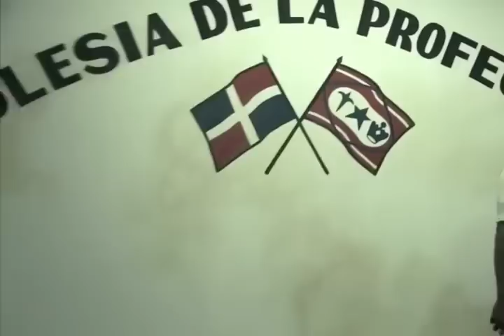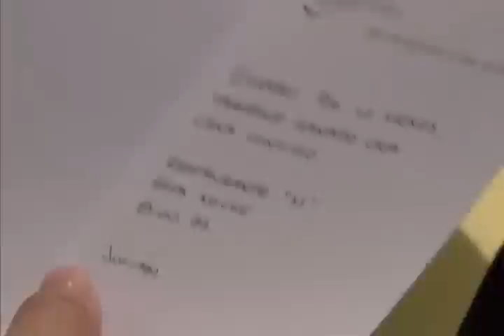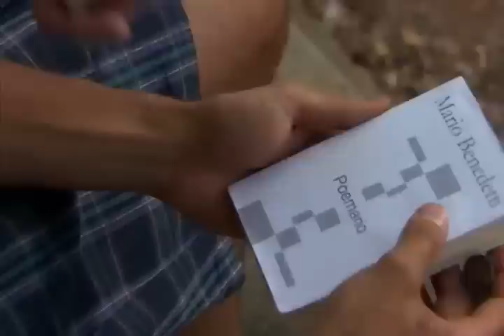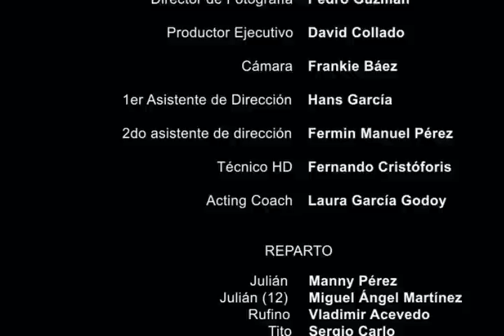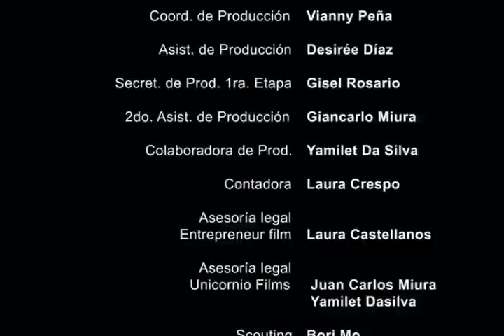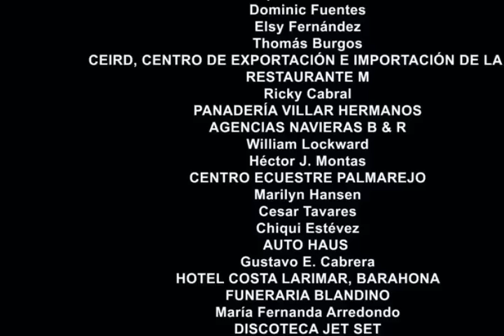El Rey de Najayo peliculacompleta peliculadominicana 🇩🇴